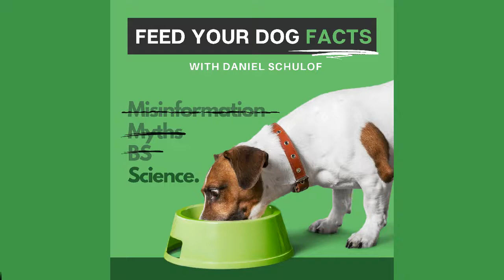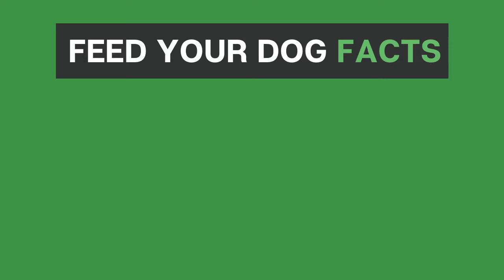Feed Your Dog Facts Podcast | Ep. 01 | How Much Protein for Dogs? -- AUDIO VERSION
Episode 01 -- "How Much Protein Should I Feed My Dog?"

Episode topics:
- (2:30) Why is protein important? How is it used by your dog's body?
- (11:40) As-Fed % vs. Dry Matter % vs. Percentage of Energy/Calories
- How much protein should a dog eat part 1? How much will they eat if you let them choose for themselves.
- How much protein should a dog consume part 2? How much did its ancestors eat for 99.9% of their evolution?
- How much protein should a dog consume part 3? How much protein does a US pet food HAVE TO contain?
- What is “too much” protein for a dog?
- What does this mean when you are shopping for pet food?

For even more facts on protein and dogs, download a free copy of "Dogs, Dog Food, and Dogma" by Dan Schulof:

Welcome to the very official and very first episode of the "Feed Your Dog Facts" podcast hosted by Dan Schulof and Jen Wolanik!

The pet food industry is a cauldron of misinformation, myths, dirty tricks, and BS. The "Feed Your Dog Facts" podcast is here to help dog owners navigate these confusing waters and be smart, responsible guardians for their pets. In each episode, hosts Dan Schulof and Jen Wolanik discuss evidence-based information about nutritional science, the veterinary community, and the pet food industry, making these challenging topics so simple that even a dog could understand them.